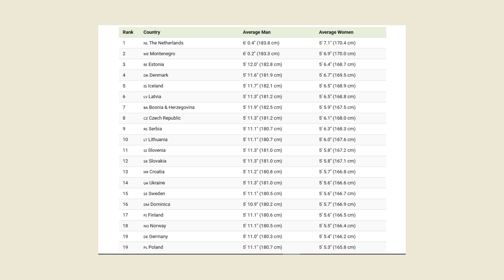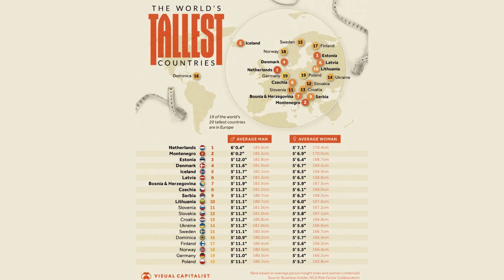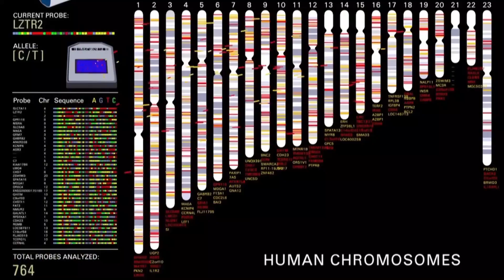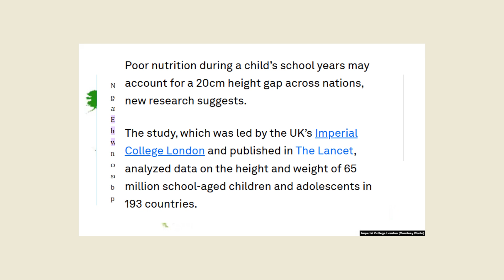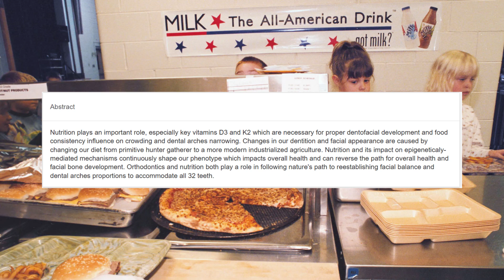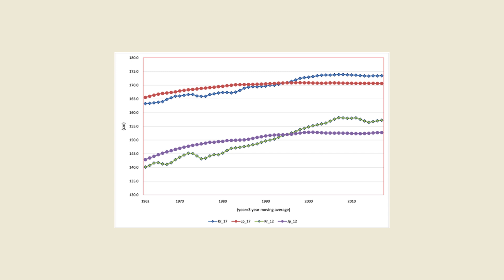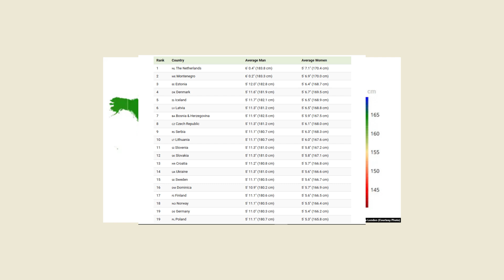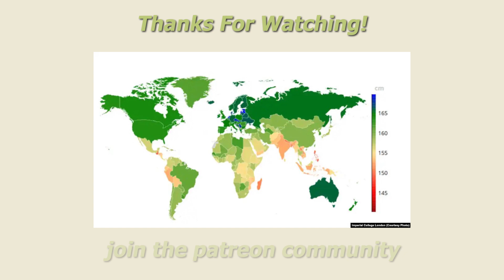Countries With the Tallest Men (And Why It’s Changing fast)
Which countries have the tallest men—and why is that changing? In this video, we explore the fascinating mix of genetics, nutrition, childhood development, and modern lifestyle factors that shape human height. Discover how countries like the Netherlands rose to the top, why some nations are now shrinking, and what this says about global health, diet, and evolution. From ancestral diets to processed foods and declining fertility, we break down the real science behind height trends across the world.